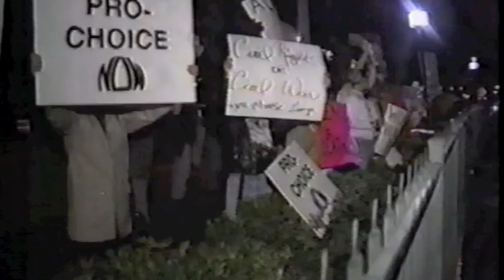AIDS Activists Protest Bush-Quayle Campain Kickoff 10-30-91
President Bush and Vice President Quayle kicked off their 1992 reelection campaign with a fund-raiser in Houston on October 30, 1991. Members of Queer Nation Houston demonstrated outside The Sheraton Astrodome to draw attention to Bush's failed leadership on AIDS.